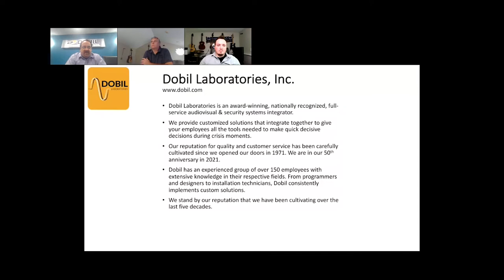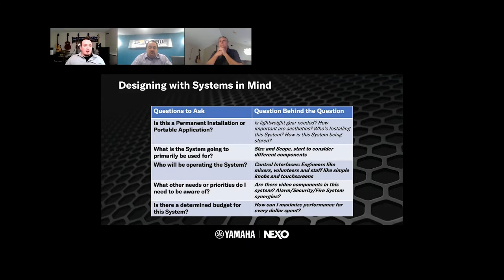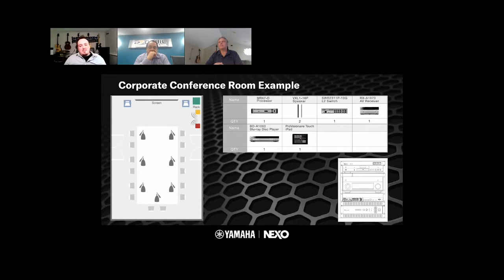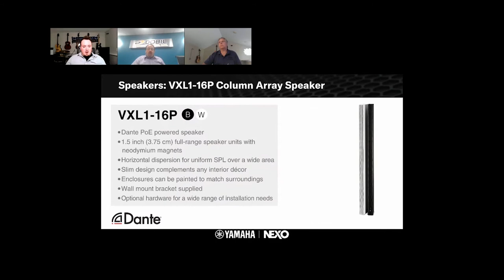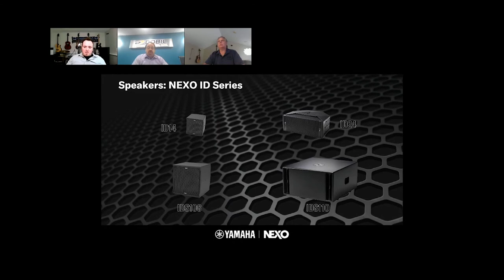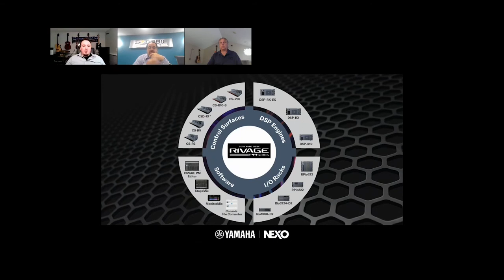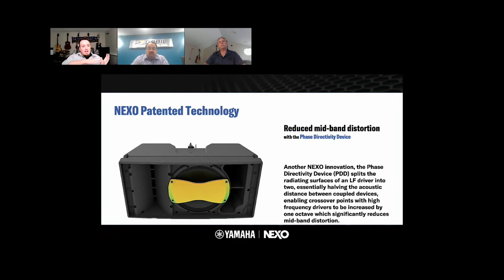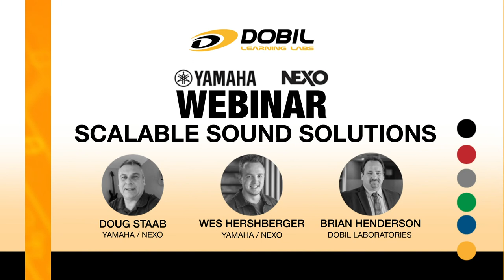Webinar: Scalable Sound Solutions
Dobil and Yamaha presented a live webinar on June 24th and took a look into designing ScalableSystems with Yamaha and NEXO solutions.

From portable systems, to controllable hospitality atmospheres, to a beautiful Performing Arts Center worthy of the highest caliber performances, Yamaha and NEXO have the technologies and product offerings to create full-system solutions with the highest audio quality and ease of use.